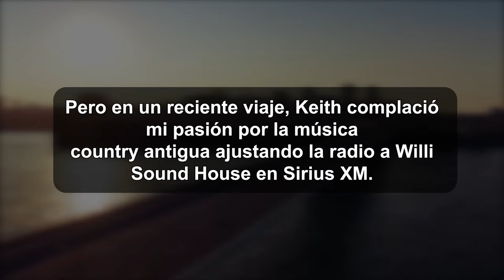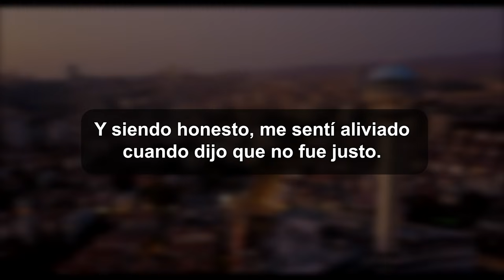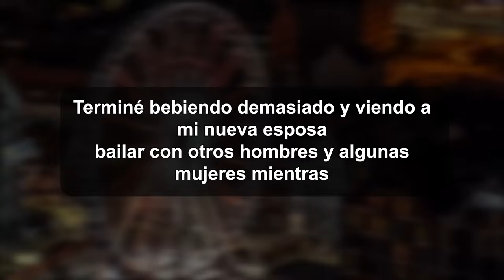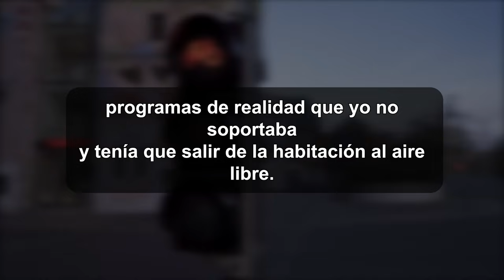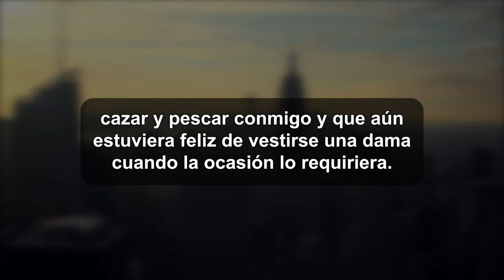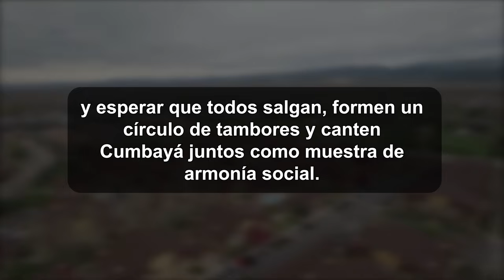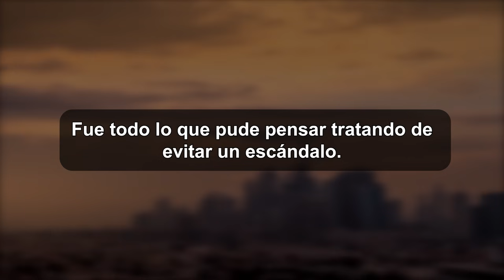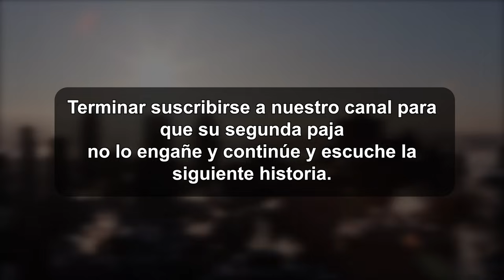Persiguiendo el verdadero amor.